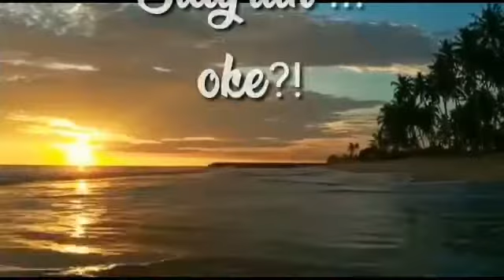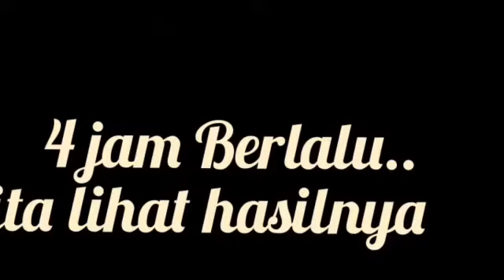CURLY RAMBUT TANPA CATOK DAN TAHAN LAMA-2020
Video ini berisi tentang CURLY RAMBUT TANPA CATOK DAN TAHAN LAMA-2020, tanpa catok dan tanpa merusak rambut awet tahan lama semoga tips CURLY RAMBUT TANPA CATOK DAN TAHAN LAMA-2020 bermanfaat buat temen-temen semua karna Tips CURLY RAMBUT TANPA CATOK DAN TAHAN LAMA-2020 Sangatlah mudah sekali.